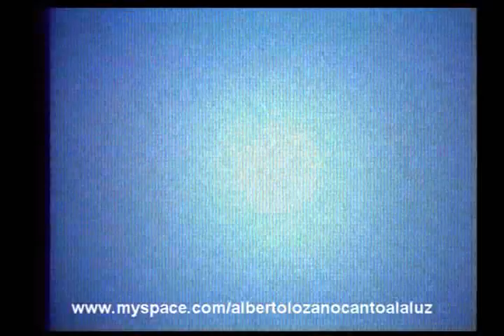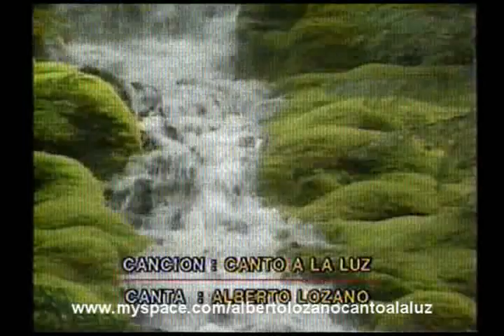Alberto Lozano - Canto A La Luz